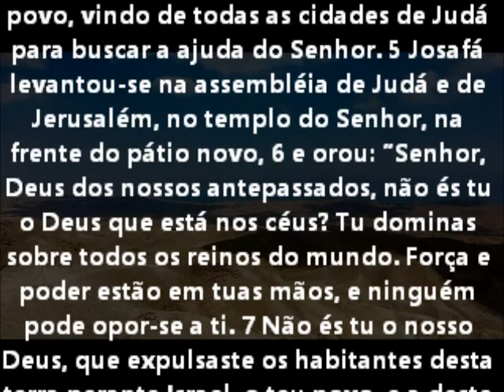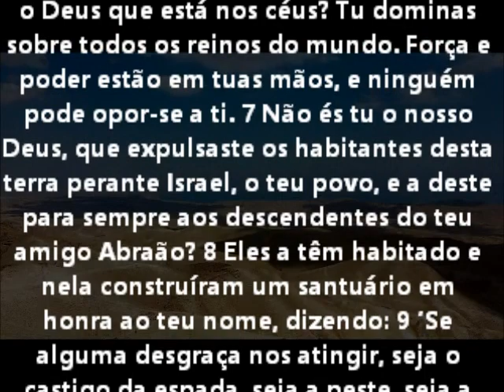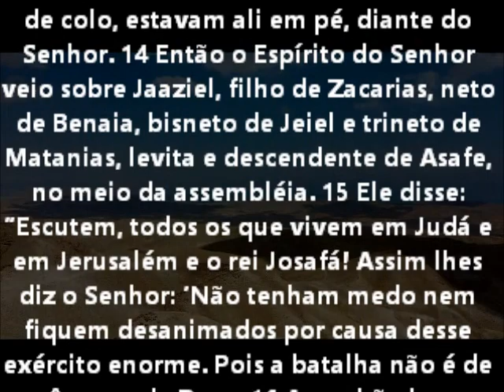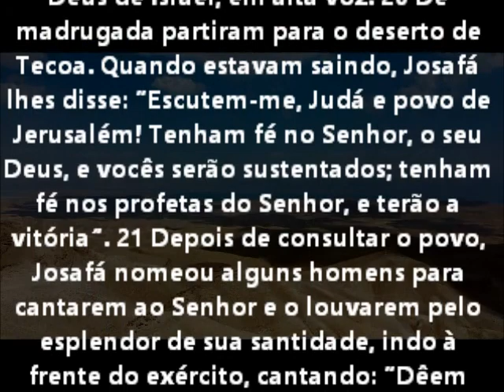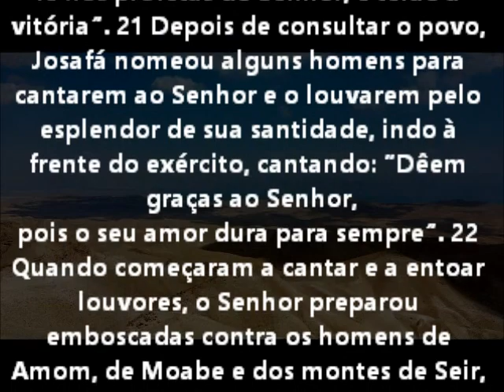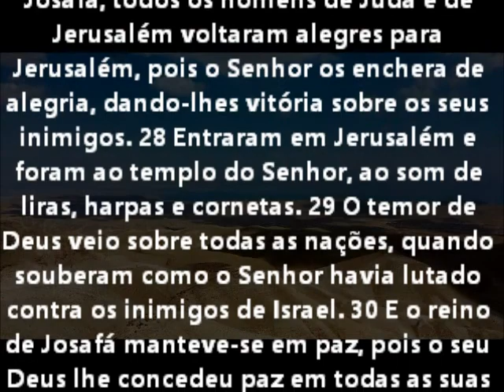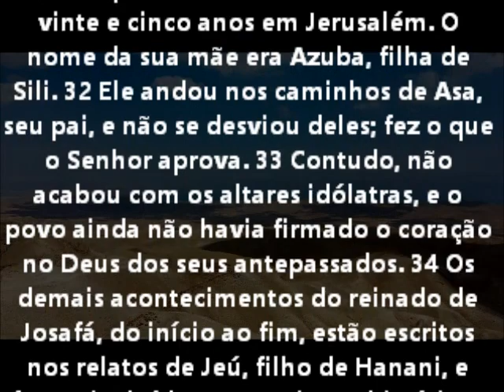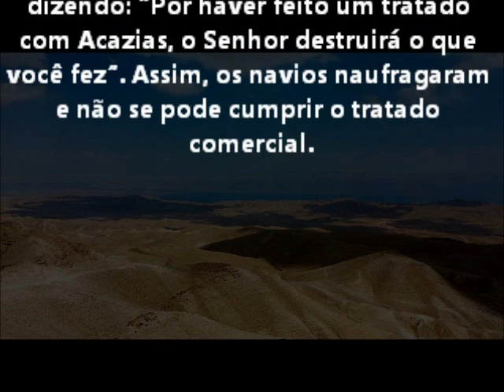2º Crônicas Capítulo 20 Bíblia em áudio e escrita Versão NVI